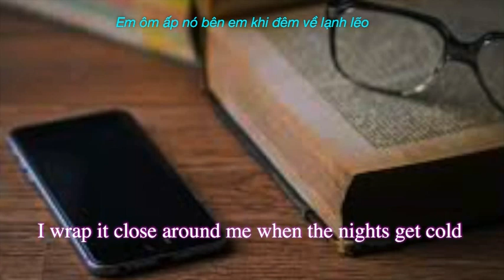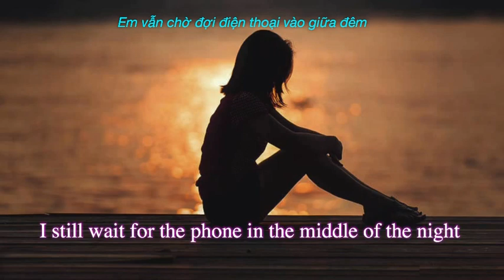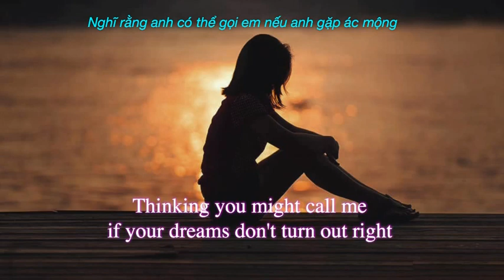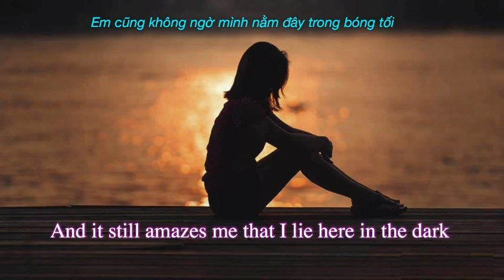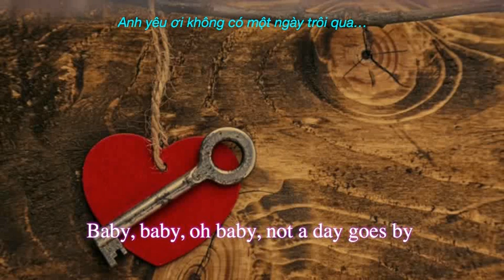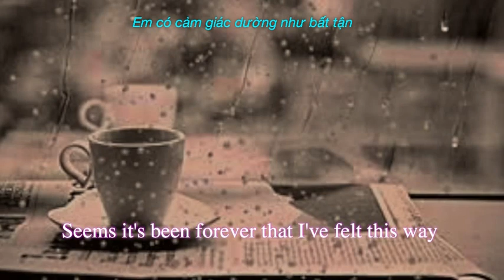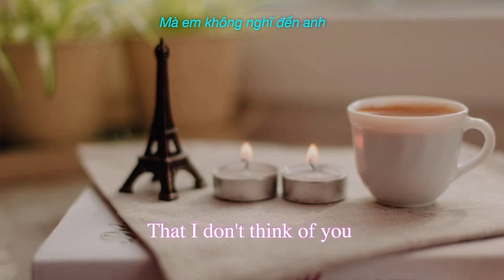Not A Day Goes By [Lyrics & Vietsub] - Lonestar